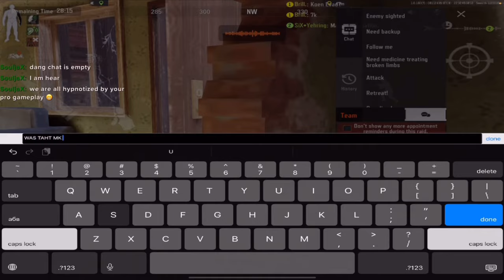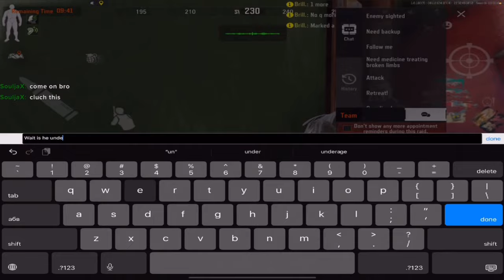NAKED MK14 Vs ENTIRE LOBBY in Farm Forbidden Zone | Arena Breakout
Use my creator code: Brilliant
You’ll get free rewards and support me as creator:
1. New Players: If the bound player account is a new account registered, the account will receive: MP5 + 6B4 Helmet + KN Assault Body Armor.
2. Returning Players: If the bound player account has not logged into the game in the past 14 days, the account will receive: Basic Quick Kit
3. Active Players: If the bound player account does not fall into the above two categories, the account will receive: Ammo Choice Bundle.